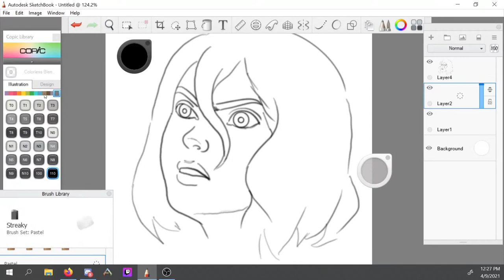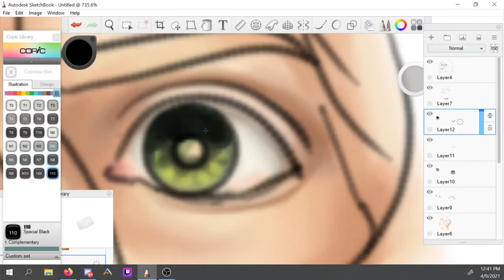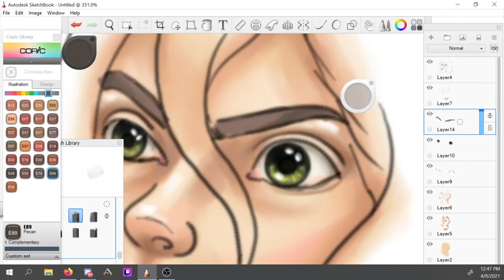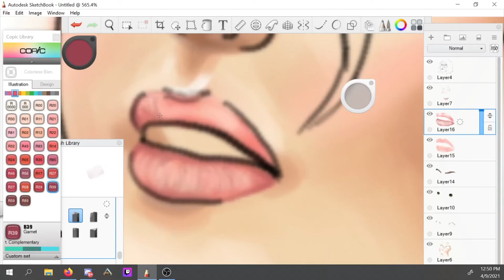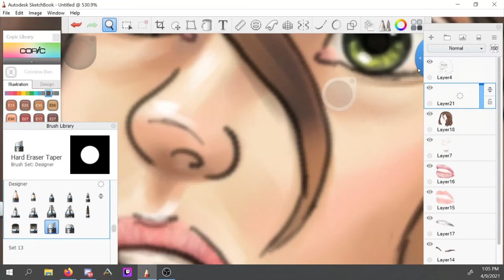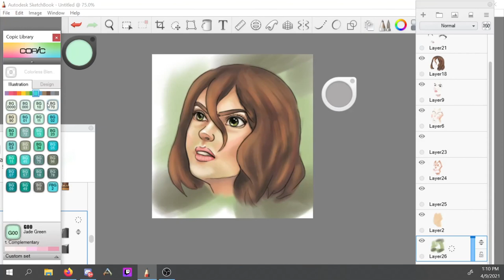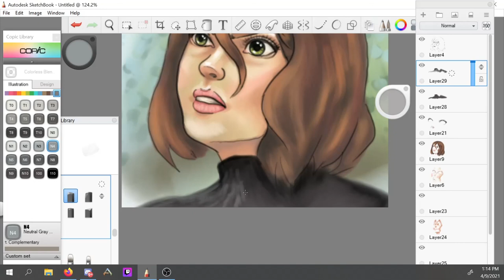Ark 2's The Animated Series Character on Wacom One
I used Wacom One and Sketchbook Pro.